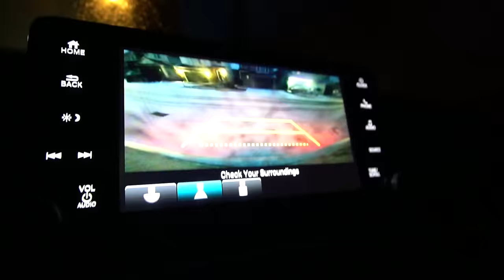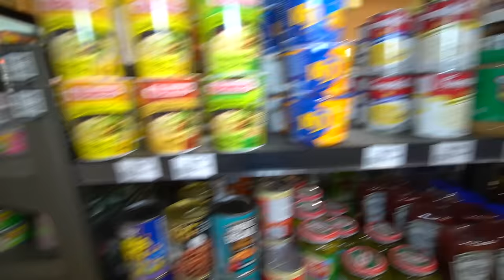A SNOWSTORM HIT OUR HOUSE while playing fortnite! ❄️